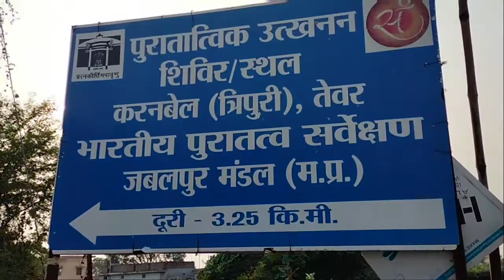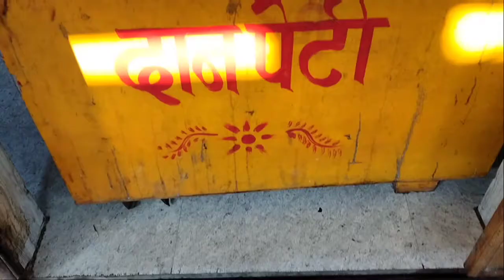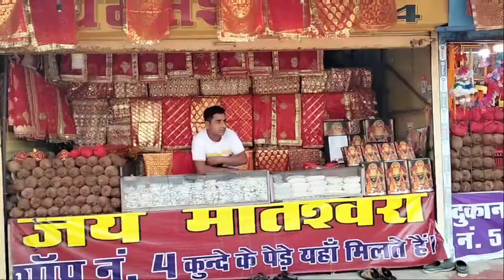Tripur Sundari Mata Mandir | Jabalpur Special | Ep.5